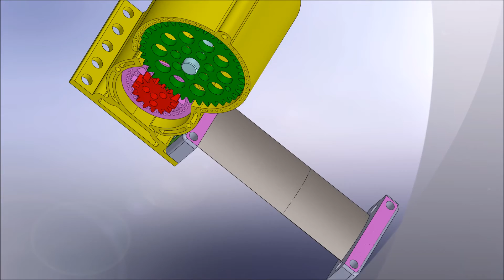D.I.Y Linear Servo named bigOwn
3D-Printed Linear Servo completely D.I.Y :)